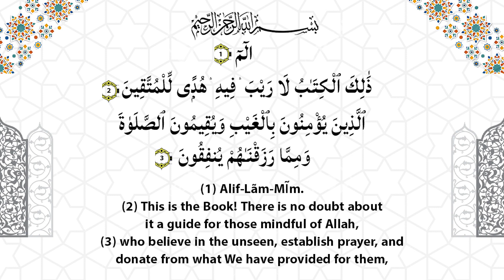Sifaat e Muttaqeen || Episode 9 || Sayyeda Kaneez Zainab Zaidi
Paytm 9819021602